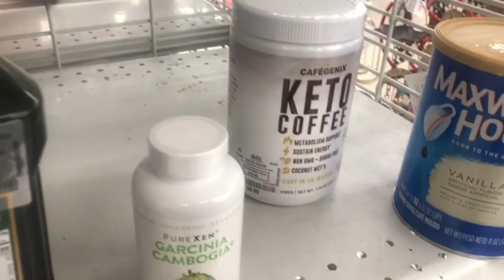I'm Sorry😪I'm Trying. Shop with Me? Ross, DD's Discounts and Kittens